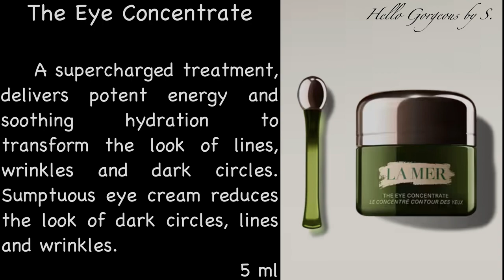Spoilers ~ La Mer 2023 Advent Calendar ~ FULL-REVEAL